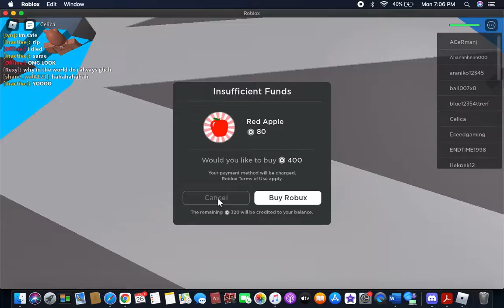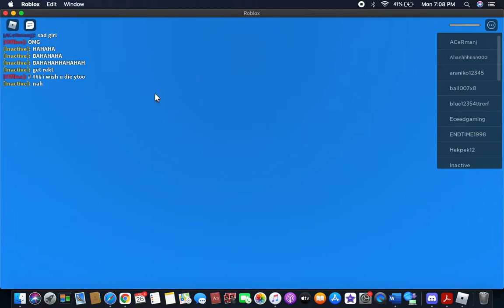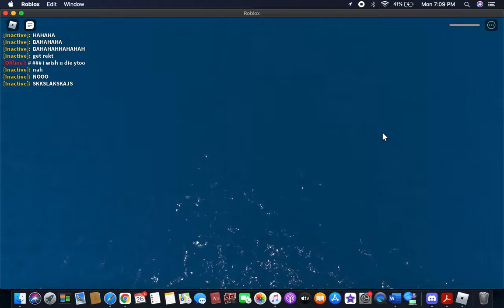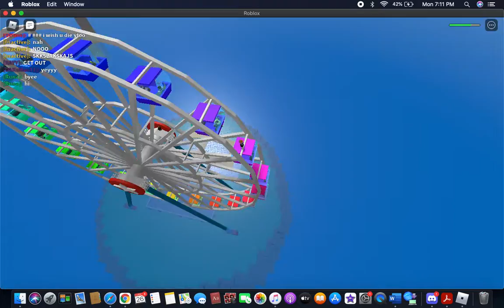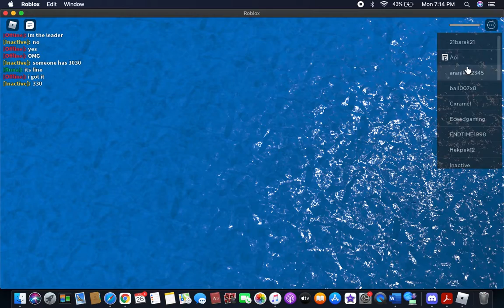Playing Natural disaster survival with my friend Offline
In this video i play natural disaster survival with my friend Offline in natural disaster survival what you do is pretty self explanatory you survive natural disasters lol also rumor has it if you dont like and subscribe your house will be destroyed by an earth quake just saying...